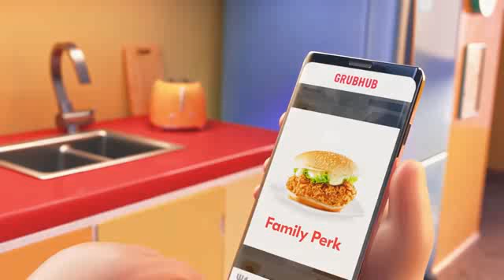The Food You Love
forgive